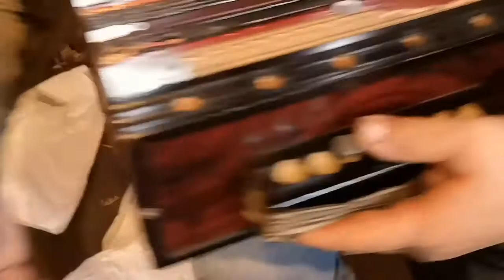old fiddle and german accordion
This is a rough, unpainted fiddle carved by hand. The accordion is a rare German instrument from the late 1800's.